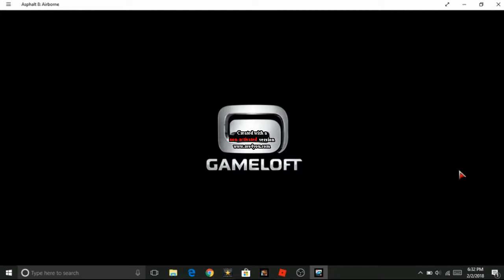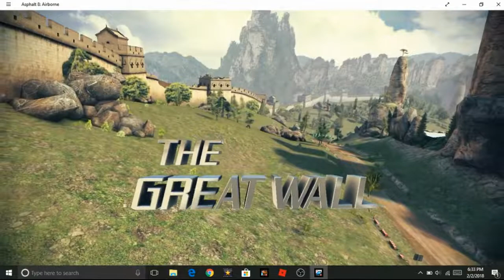Asphalt 8 Challenge ep 2